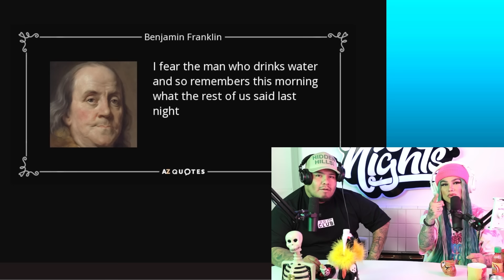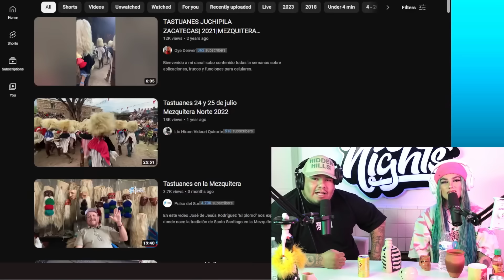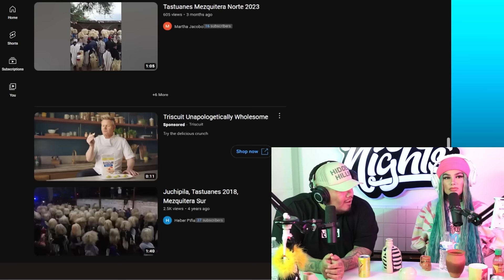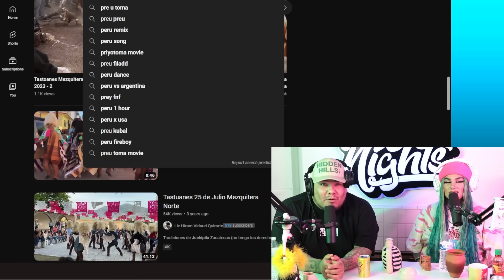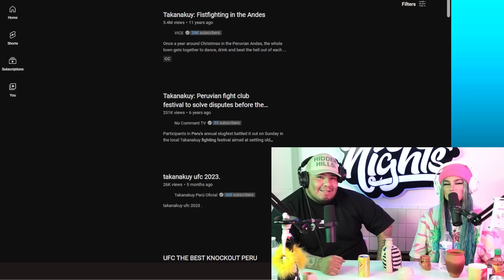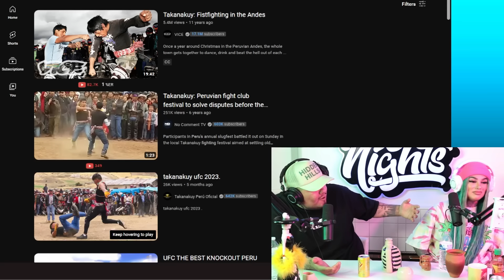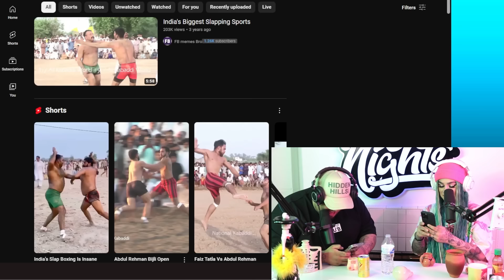Doknow | EVERYNIGHTNIGHTS PODCAST #203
00:01 - Drunk Conversations and Drinking Preferences
08:04 - Unwritten Rules and Playful Arguments
18:37 - Discussion on Relationships and Astrological Signs
23:57 - Challenges of Public Relationships and Boundaries
31:19 - Relationship Drama and Club Adventures
41:46 - Discussing LGBTQ+ Friends and Experiences
45:03 - Exploring Gender Dynamics and Male Bonding
48:51 - Nightlife Experiences and Preferences
57:14 - Exotic Bitch, Ukrainian Language, and Chickens
01:05:35 - Discussion on Faith and Family Dynamics
01:14:23 - Marriage in Vegas With Elvis
01:23:31 - Wedding Planning and Cultural Traditions
01:27:30 - Discussion About Tastuanes and Intense Fighting
01:38:30 - Random Conversations and Slap Videos
01:51:13 - Discussion About Thanksgiving and Family Dynamics
01:56:20 - Vlogging, Content Creation, and Mexican-American Collaboration
02:03:24 - Strange Encounter at Las Perlas
02:14:25 - Dating, Exes, and Moving On
02:21:36 - Empowering Strippers and Supporting Women
02:26:32 - Strip Club Stories and Future Plans
02:34:34 - Outro